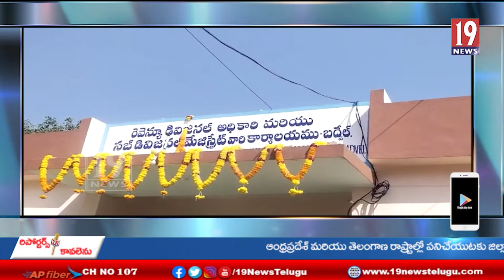బద్వేల్ లో ఆర్డీవో కార్యాలయాన్ని ప్రారంభించిన ఎమ్మెల్సీ గోవింద్ రెడ్డి - కడప జిల్లా